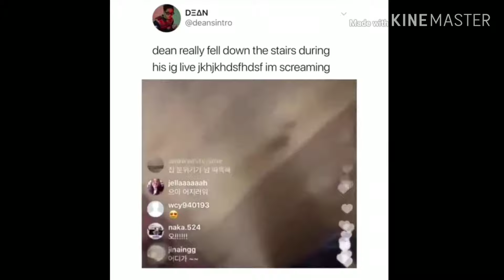7 Dean/Kwon Hyuk moments that keep me up at night